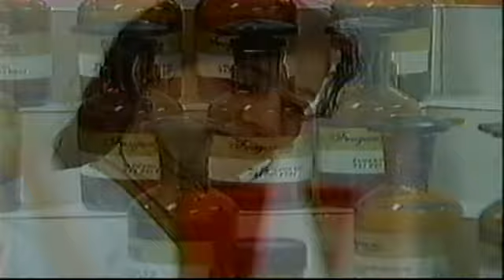JUSTO AL MEDIO BAMBOLEO Y AUGUSTO ENRIQUEZ